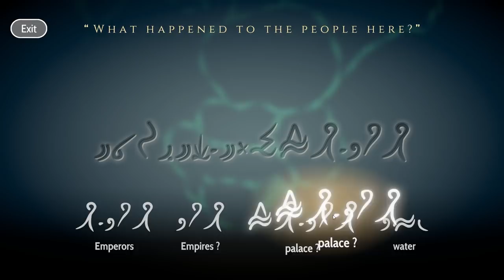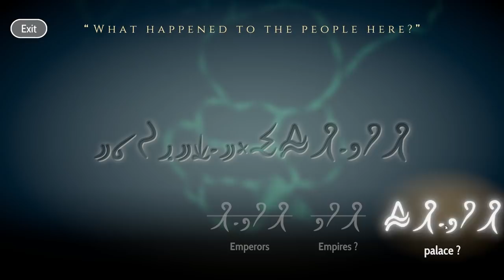Let's Play Heaven's Vault - PC Gameplay Part 20 - Inexplicably Home